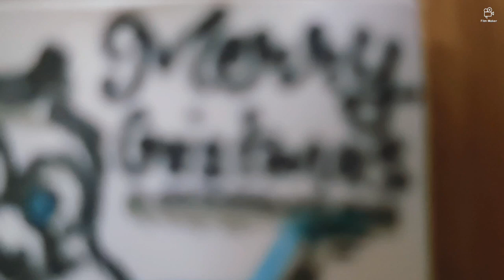merry Christmas guys